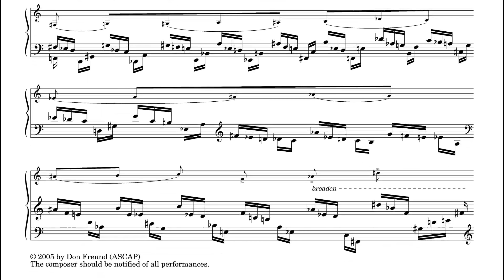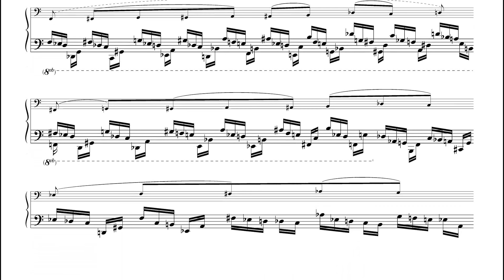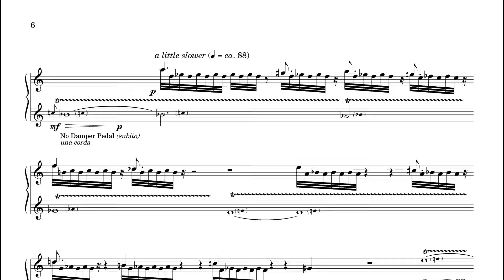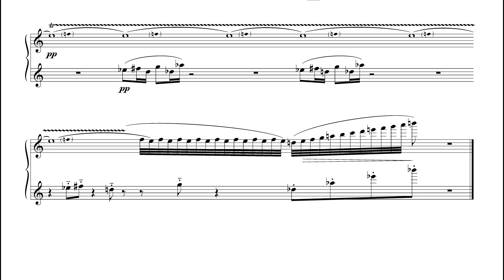Don Freund's Rolling darkness (Piano Prelude 2005) scrolling score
Prelude ’05: Rolling darkness (2005)

Don Freund’s Piano Preludes are an ongoing series of annual short piano pieces begun in 1990:

Prelude ’05 (rolling darkness) A twisting chromatic melody line is embedded in dark, low rolling patterns, played without pedal but with every note held by the fingers, providing an always changing accumulation of sound.